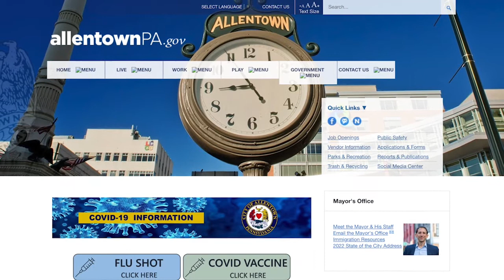Schweyer Community Conversation on the Allentown SPARK Program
In this Community Conversation, Pa. state Rep. Peter Schweyer joins Dana Yurgoski and Dan Diaz to discuss the Allentown Small Business SPARK Program, a collaboration between the City of Allentown and the Small Business Development Center at Lehigh University to provide technical assistance grants to Allentown businesses recovering from the impact of COVID-19.